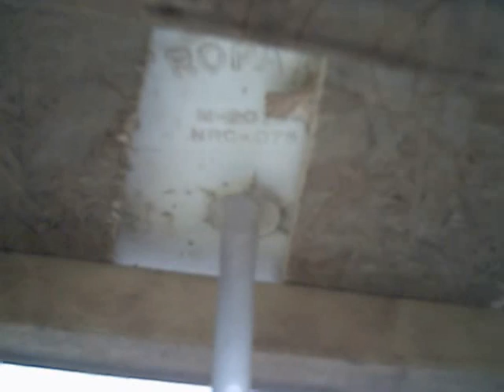Pine Mushroom (Matsutake) Camp 2005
A video I took of my 2005 mushroom camp. The video was taken with a web camera so the quality is pretty jerky.